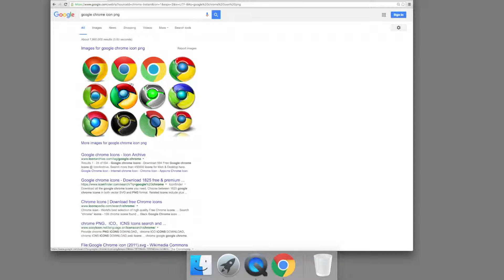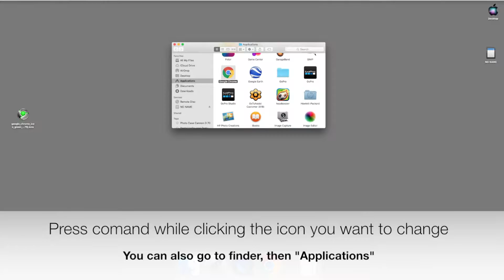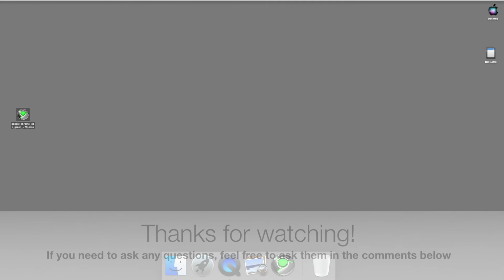How to Change Icon Images for Mac